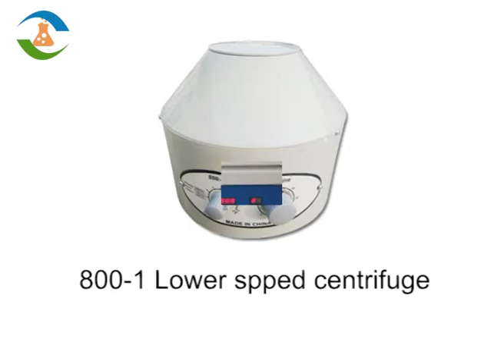Various types of laboratory centrifuges machine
Centrifuge manufacturers produce a wide range of low-speed, high-speed, frozen, high-capacity, general-purpose benchtop centrifuges.

Company name : Guangzhou Fan Bo Lun Import and Export Trade Co., LTD.